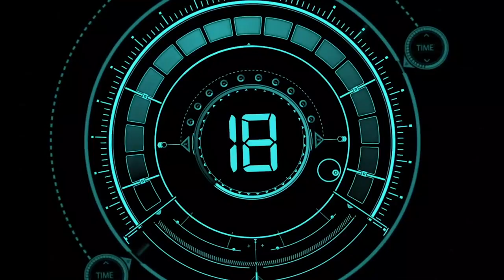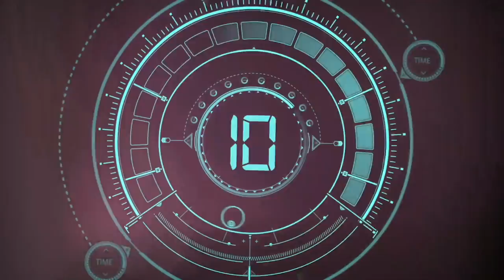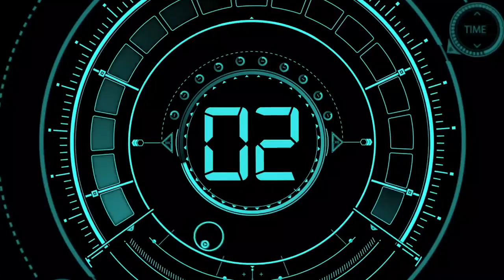Εuroleague Top-20 (Regular Season 2019-20)